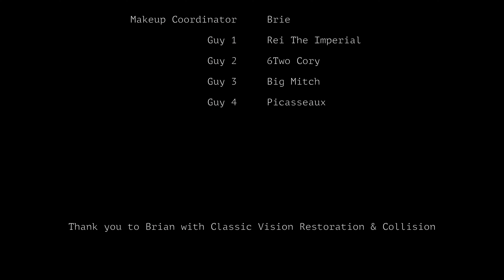Set It Off Short Film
New video off of Mani Strings SetItOff album
Cinematographer : LC the Poet/ All Seeing Eye Films
Editor/ VFX: Mani Strings/ Plug Music Ent.
Creative Director: Goldie the Player
Makeup: Kaekish
Hair: chelsae grammar
Haircut: Clean Cuts by Church
Producer: Mani Strings of Black Gold Beats
Executive Produced by: Plug Music Entertainment